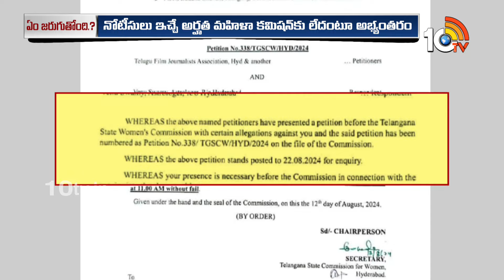New Twist in Venu Swamy Issue | మహిళా కమిషన్‌తో కాంగ్రెస్‌ లీగల్‌ సెల్‌ ఢీ | Gossip Garage | 10TV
New Twist in Venu Swamy Issue | మహిళా కమిషన్‌తో కాంగ్రెస్‌ లీగల్‌ సెల్‌ ఢీ | Gossip Garage | 10TV News

10TV is one of the Largest Content producing Telugu News Channel in Telugu States. Its one of the leaders in the production and broadcasting of un-biased and comprehensive news.
10TV offers round the clock coverage of latest breaking news and unique mix of news bulletins, current affairs and Entertainment programmes.
10TV Youtube Channel offers Latest News from Telugu States, Politics, Entertainment, Health, Sports Lifestyle, Devotional, National News, International News and lot more.!

హాయ్,
10టీవీ యూట్యూబ్ చానల్‌కి స్వాగతం. 10టీవీలో ప్రసారమయ్యే కథనాలతో పాటు ఆసక్తికరమైన మరెన్నో అంశాలను 10టీవీ యూట్యూబ్ చానల్లో మీకు అందిస్తాం. మా వీడియోలలో మీకు నచ్చిన వాటిని మాకు తెలియజేయండి. అలాంటి మరిన్ని కథనాలను మీకు అందించేందుకు ప్రయత్నిస్తాం. నచ్చిన వీడియోలను మరింత మందికి షేర్ చేయండి. చానల్‌ను సబ్‌స్క్రైబ్ చేయడం మరిచిపోకండి. ధన్యవాదములు.!